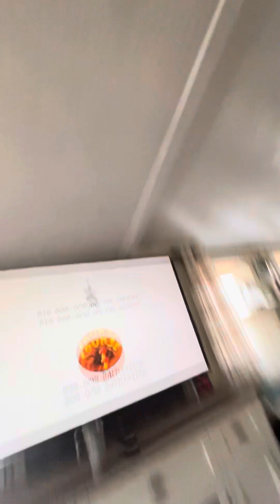We watched a creepy super Mario movie. Edit made us creeped out.